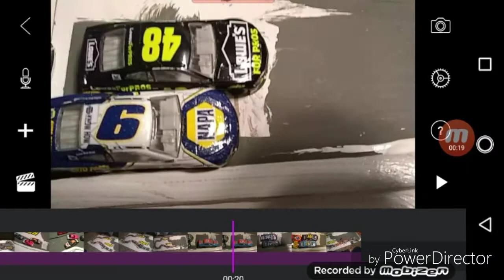Body Armor Cup Series season 1 race 1 jegs 305 at Las Vegas Grand Prix circuit